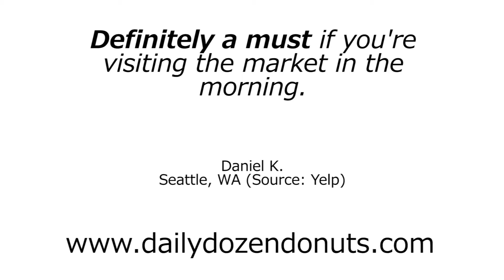Daily Dozen Doughnut Company - REVIEWS - Seattle, WA Restaurant Reviews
Daily Dozen Doughnut Company is a top reviewed restaurant in Seattle, WA. This video shows some of the excellent reviews and testimonials that have been offered by their happy clients. (Real reviews by real customers)